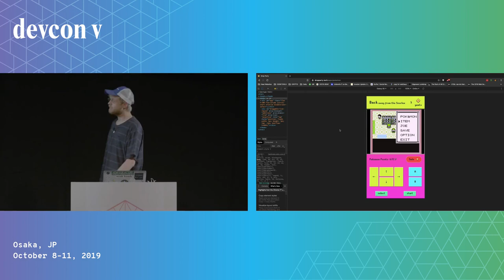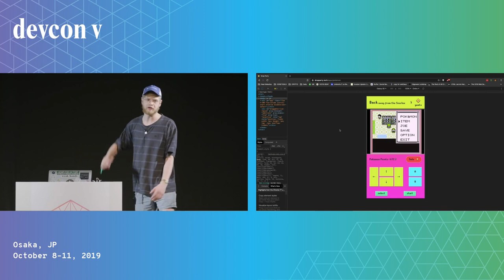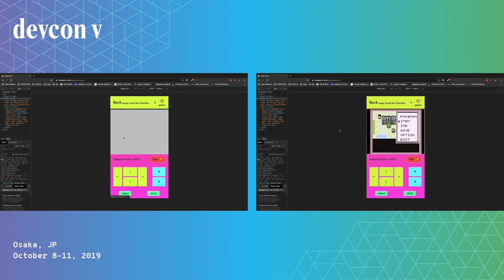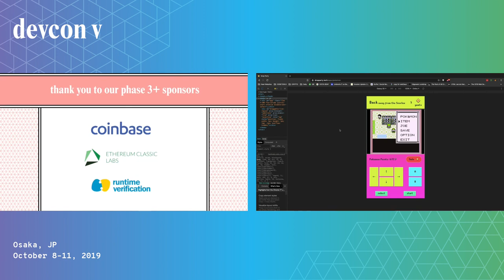Grantee Exposé Lightning Talk 3 - Twitch Plays Pokemon on Plasma by Tom Nash (Devcon5)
Tom Nash presents Twitch Plays Pokémon on Plasma.

Speaker(s): Tom Nash
Skill level: Beginner
Track: Developer Infrastructure